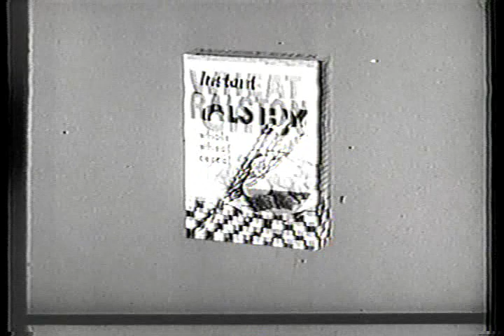HATHAWAYS with sponsor - opening credits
Monkeyshines from the Marquis Chimps in this single-season ABC sitcom.